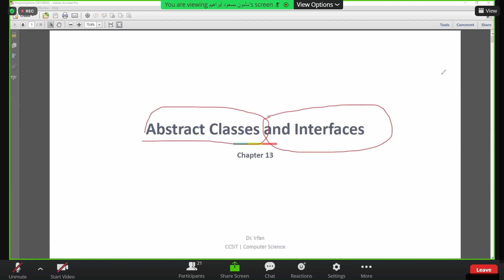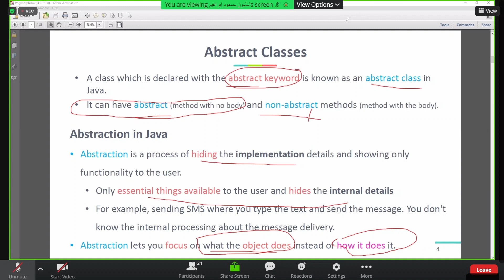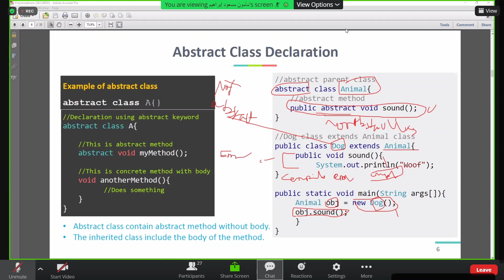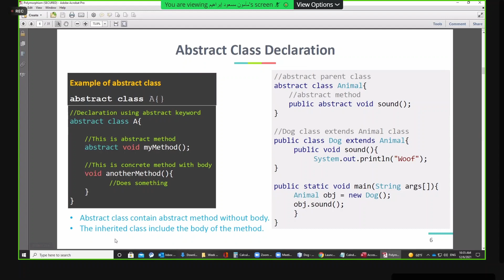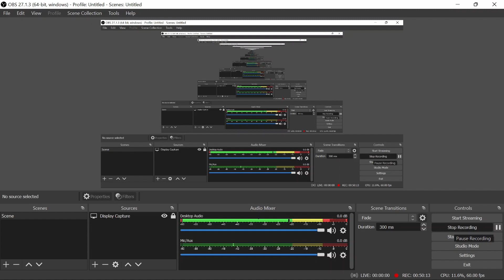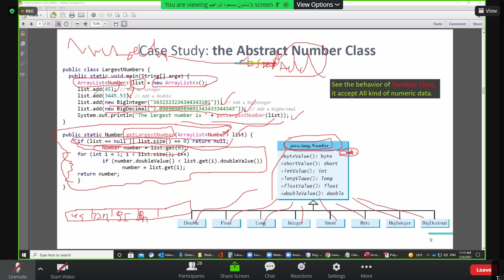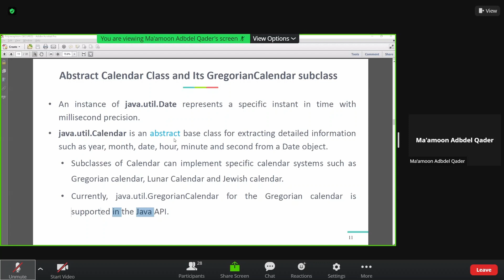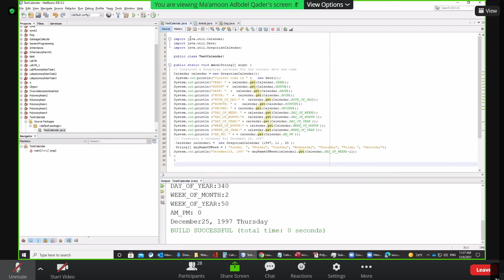Abstract classes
Dr. مأمون مسعود إبراهيم عبدالقادر

Imam Abdulrahman Bin Faisal University
جامعة الإمام عبدالرحمن بن فيصل

مشارك فيه بالمحاضرات التي اسجلها هنا
موقع مرتب ومنظم

جزاهم الله خير

cs 311,oop1,cs,جامعة الإمام عبدالرحمن بن فيصل,Imam Abdulrahman Bin Faisal University,IAU,iau